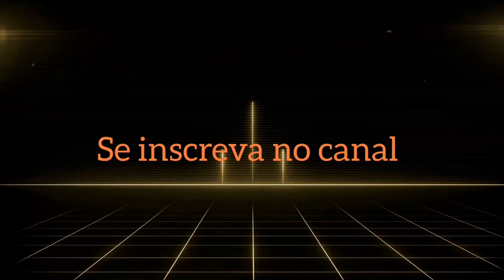Futevôlei na La Bomboneira da Baixada/O Melhor do Futevôlei - Ocorreu 02.04.2021/Roberto Periard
Roberto Periard
Futevôlei Robertinho
Aqui nesses vídeos estão reunidos todos os melhores jogadores de futevôlei do Brasil e do mundo. Confiram Vocês também e não esqueçam de "INSCREVER-SE", tocar o "SININHO" e deixar seus "LIKES".

Vídeos Legai ou Importantes - Aqui nesses vídeos estão reunidos muitos vídeos legais e alguns que considero incríveis. Confira Vocês também e não esqueçam de "INSCREVER-SE", tocar o "SININHO", e clicar nos "LIKES".

Futebol - Aqui nesses vídeos estão reunidos muitos gols e jogadas incríveis. Confiram Vocês também e não esqueçam de "INSCREVER-SE", tocar o "SININHO", e clicar nos "LIKES".

Entrevista ou Bate-Papo - Conversa descontraída e informal, realizada com atletas profissionais, ex-profissionais e praticantes em diversas áreas esportivas, tais como: Futevôlei, Futebol, Altinha, Fut Mesa, Tênis e outros desportos.

Lembrança eterna - Pessoas, atletas, que amavam o futevôlei, amavam o esporte. Acompanhavam, jogavam e que hoje não estão mais aqui conosco.

Os Vídeos serão postados quase todos os dias.